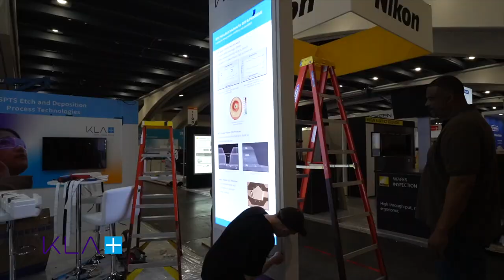Mascone Center SF - Corporate timelapse and Drone Shoot Film Crew SF